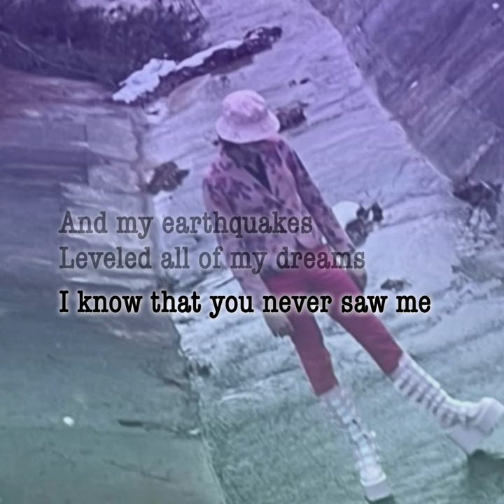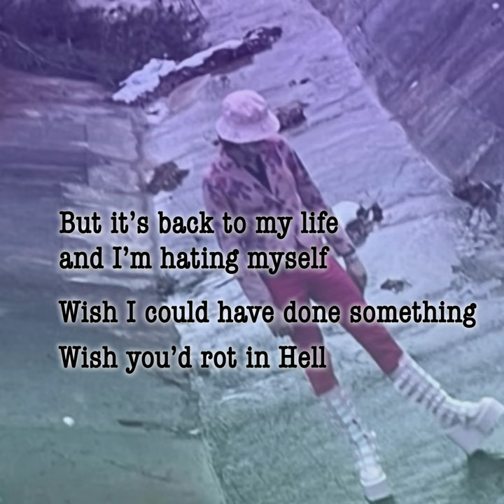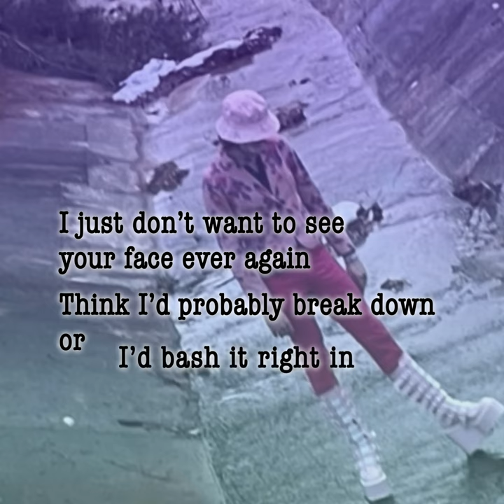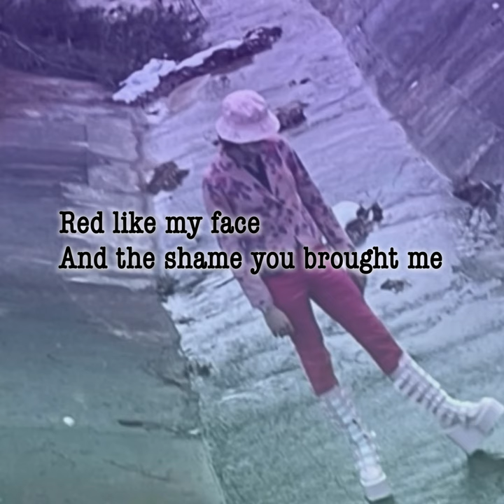vinyl - gemini [Lyrics Video]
This song really captures a moment in my past… and I do still believe murder might in my case be a kindness to the world. Maybe my brain was predisposed to stupidity, but how dare one person fnck someone over - no, how dare one person fnck ME over. I hate me, but I’ve decided to live. And the me that lives is too good for 60% of the population, I figure.

I want to steal my time back from him. But I don’t want to see his face, I hate remembering how happy I felt. I’ll meet him again in Hell.